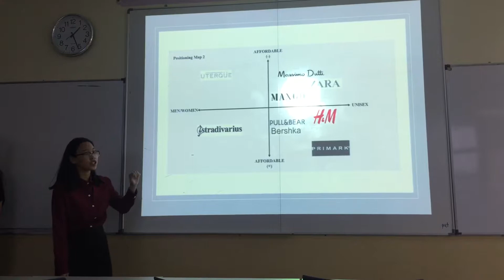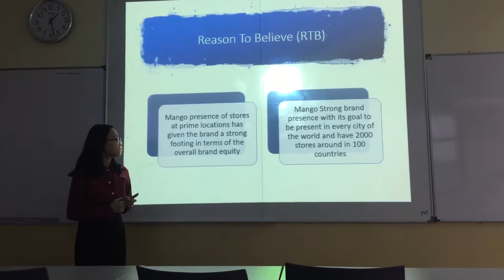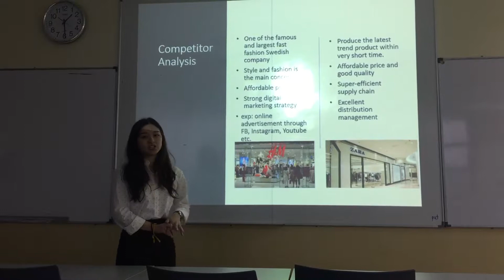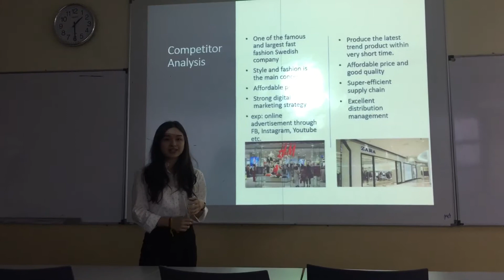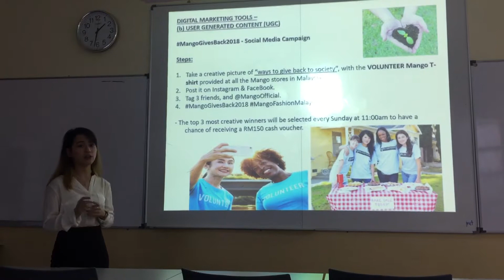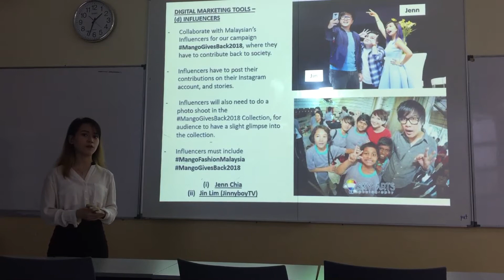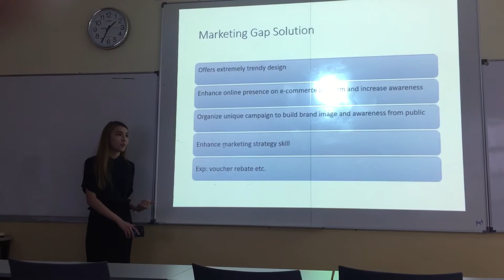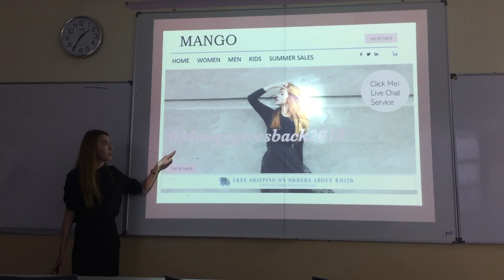MKT3222 - Group Presentation (Mango)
Mango Fashion Malaysia